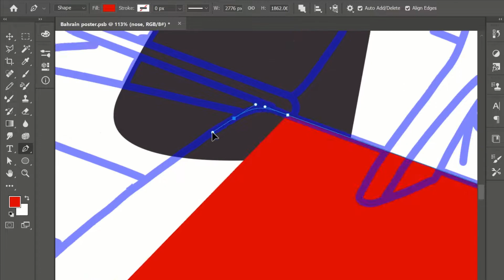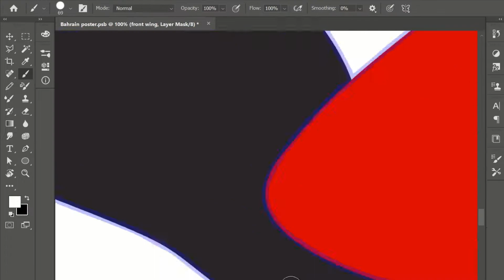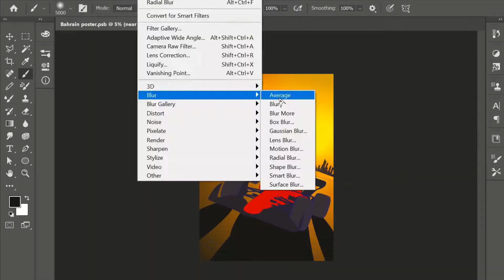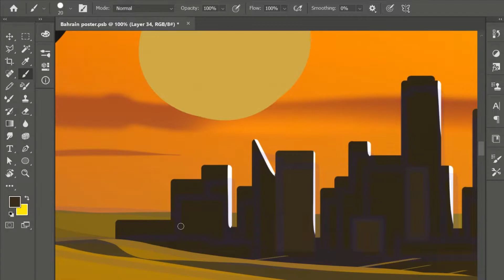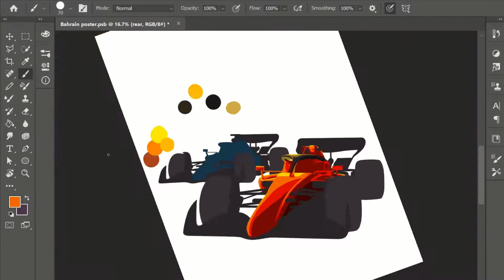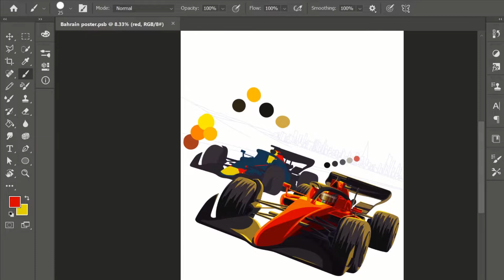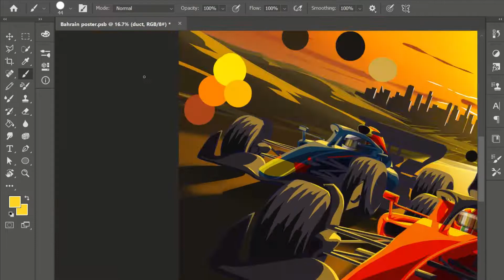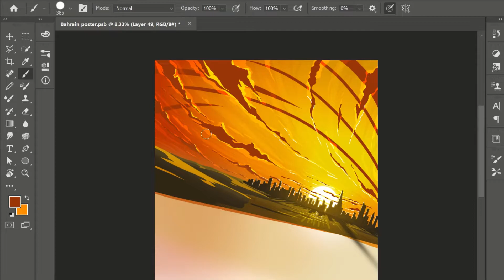The New Era - Commissioned artwork timelapse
Welcoming in the new era of Formula One in style! Inspired by the first two races of the 2022 season (Bahrain and Saudi Arabia), this poster shows two cars locked in a fierce battle in the desert. This piece was commissioned by @formula1.home on Instagram

Drawing:
The drawing process is done entirely in Photoshop CC, usually taking only a couple of hours. The footage is captured from my Kamvas Pro 13 using OBS, then edited together using Hitfilm Express.

"Never Getting Older" by Next Route

"Sunset With You" by Nico Anuch

To those of you still reading through the description: Have a great day!